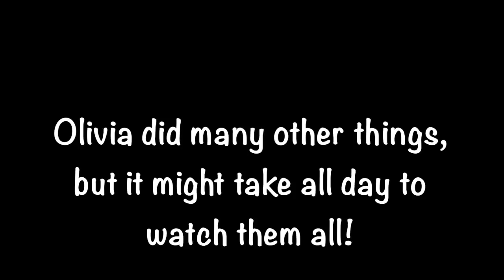Michigan's Adventure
This is a short documentary on Olivia's trip to Michigan's Adventure. Enjoy!